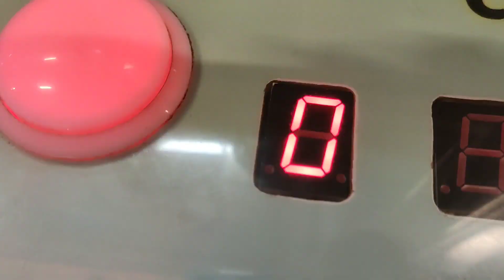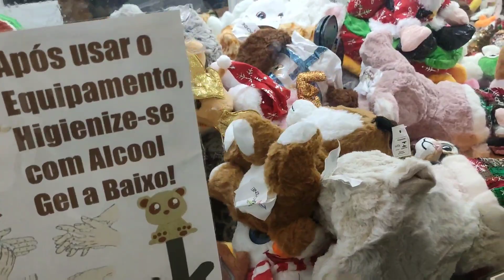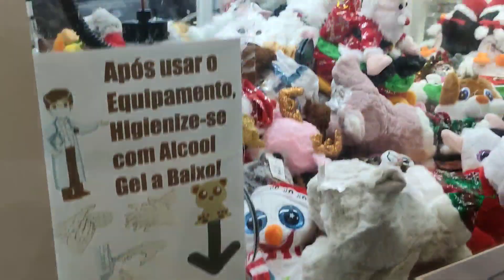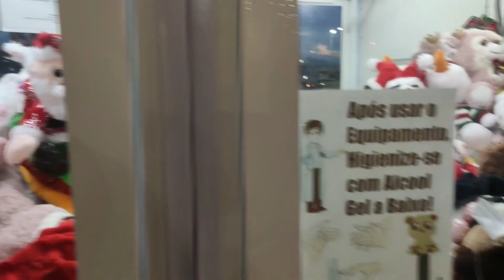Fazendo a limpa em comemoração dos 1000 inscritos na máquina de pelucias Br machines ,parte 2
esse vídeo é o final da saga dos 1000 inscritos.
obrigado a cada um de vcs que gostam e curtem nossas brincadeira.
Deus abençoe cada um de vcs.
abraços dos Caçadores de Ursinhos.